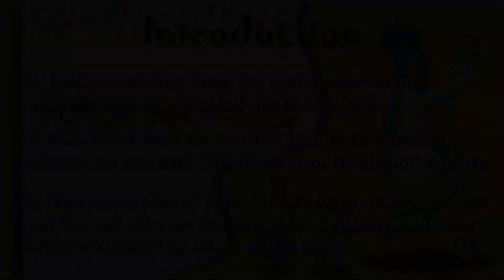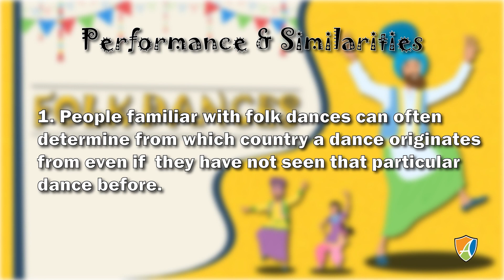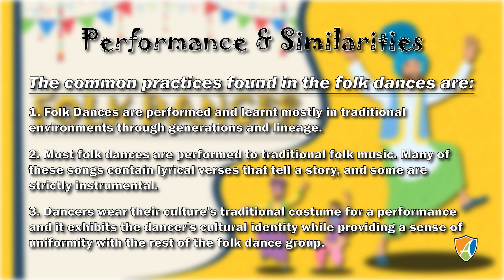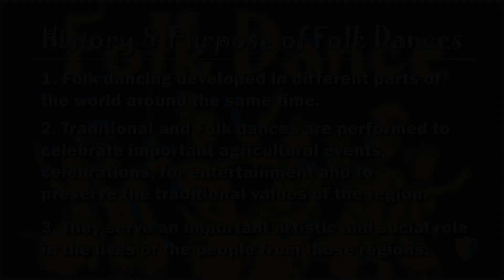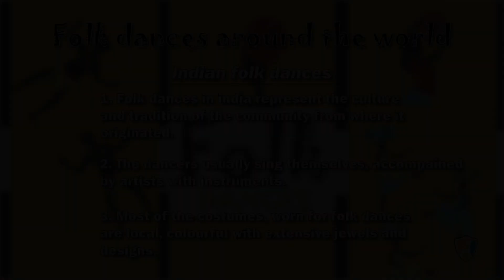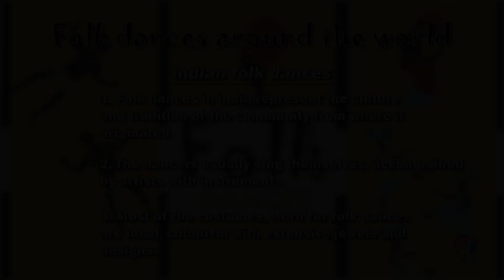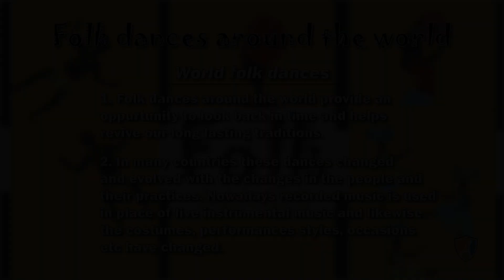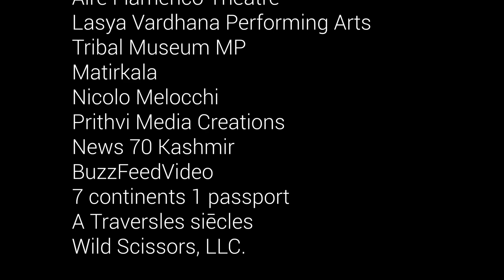Folk Dances - An Overview | Alchemy Kids Theatre | The Best Theatre Academy For Children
Alchemy KidsTheatre as part of the Summer camp 2022 introduced students to different types of folk dances from across the world. Folk dances represent the art & culture of a region and have a soul connect.

Alchemy Kids Theatre has groomed over 65000 children through its Developmental Drama program in arenas of Creativity, Communication & Personality Development since 2002
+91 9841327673